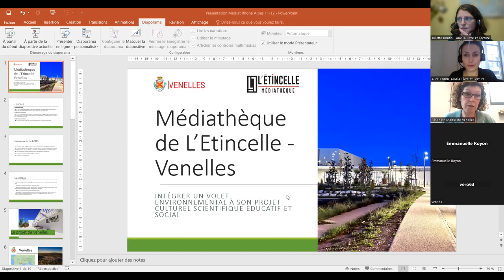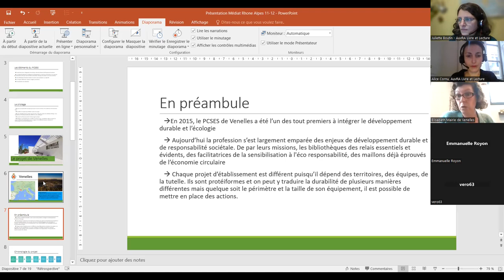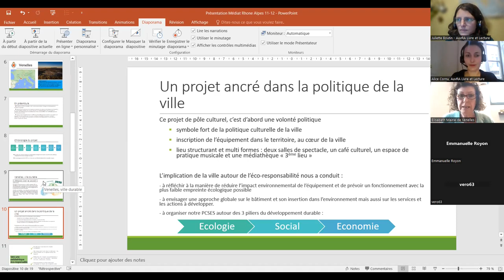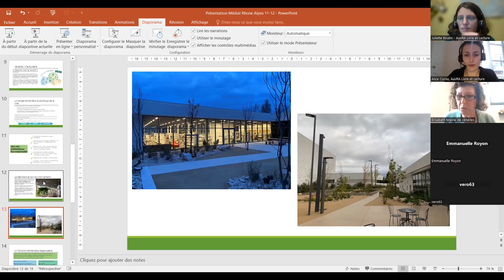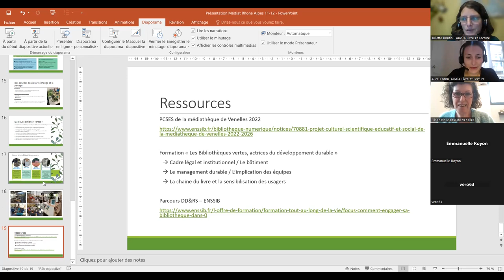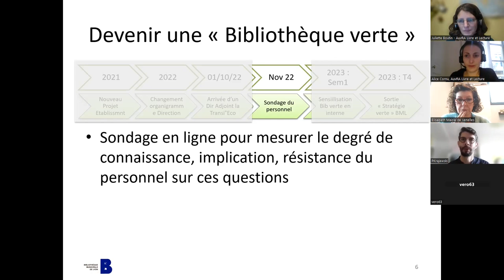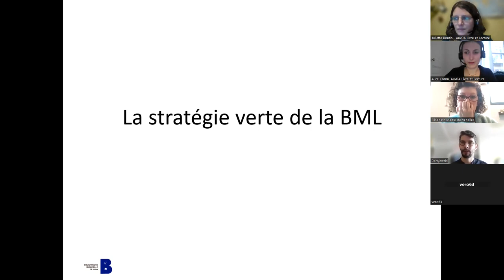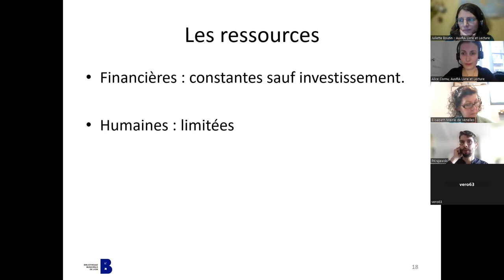Le 11/12 de février 2024 : intégrer un volet environnemental à son PCSES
Élisabeth Arquier Chauvin, directrice médiathèque municipale de Venelles (Bouches du Rhône), Pôle Culturel L'Étincelle ; Pascal Krajewski, directeur adjoint en charge du Territoire Ouest et de la Transition Écologique, Bibliothèque municipale de Lyon.